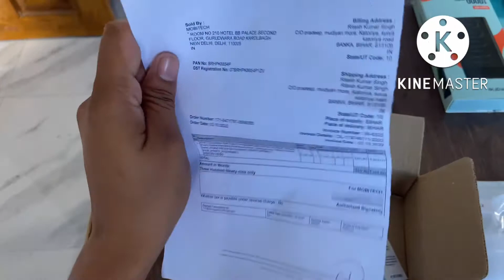Apple AirPod case unboxing/ isse sasta kuch nai best AirPod case in market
soft transparent case/ for AirPod 1st &2nd generation